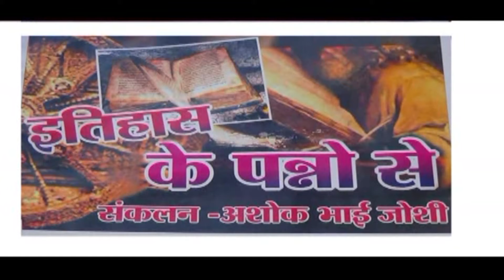ITHAS KE PANNO ME 15 DECEMBER